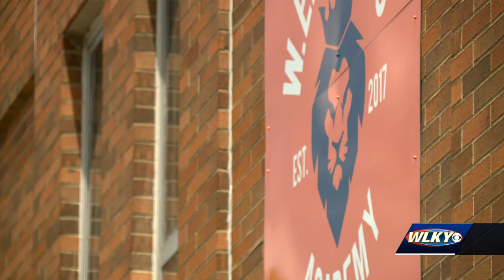NFL player, Louisville native gives W.E.B Dubois Academy donation for new sports facility